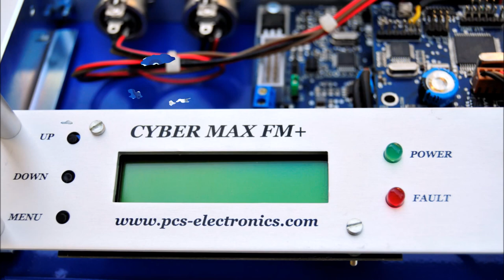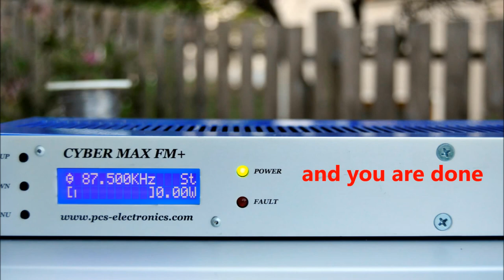upgrading transmitter with STMAX-DIY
how to easy upgrade your old transmitter with stmax exciter with stereo&rds with some basic home tools. DIY today.